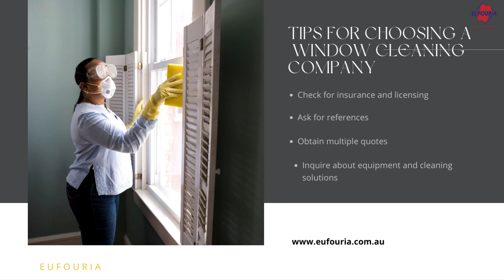WHY CHOOSE PROFESSIONAL WINDOW CLEANING SERVICES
Professional window cleaners have access to specialized equipment and cleaning solutions that can produce better results than DIY methods. This ensures that your windows are clean and free from streaks and smudges.